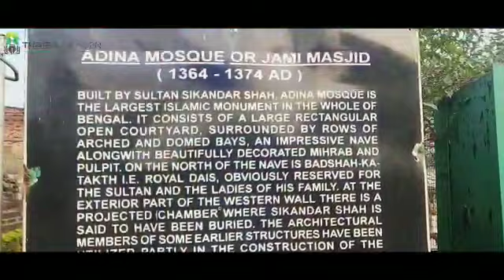Vlog Adina mosque.(English )